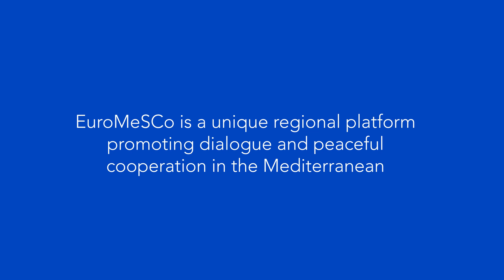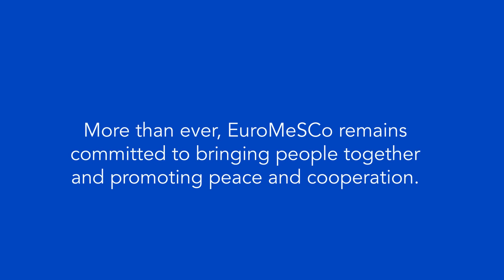EuroMeSCo, a unique platform for dialogue amid the crisis in the Middle East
The EuroMeSCo Annual Conference 2023 was marked by the escalation of the Israel-Palestine conflict. The crisis sparked by the October 7 Hamas attack and the Israeli assault on the Gaza Strip has sent geopolitical ripples across the world, and both experts and policymakers at the conference had their say on the conflict.

EuroMeSCo is deeply committed to fostering peacebuilding, cooperation and dialogue and advocates for the need to protect civilians, avoid civilian casualties and improve humanitarian access.